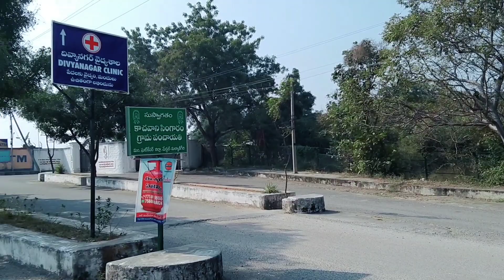Narapally Deal closed#Deal closed#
Quoting price:28000/- per square yard(Slightly Negotiable)
*Details will b shared shortly
*For more details and best deal contact Abhiman@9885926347